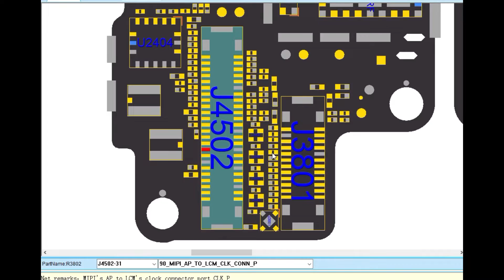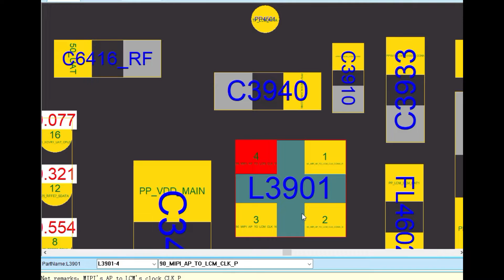iPhone 7 plus Black Screen No Display Fix!Blank Screen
we have a iphone 7 plus that have problem Black Screen No Display.
that fault is 90_MIPI_AP_TO_LCM_CLK_CONN_P line L3901 damage.in this video i will show you how to fix it
This channel is best for iDevice repair,We are the expert in repair iPhone,iPad & Mac Book.